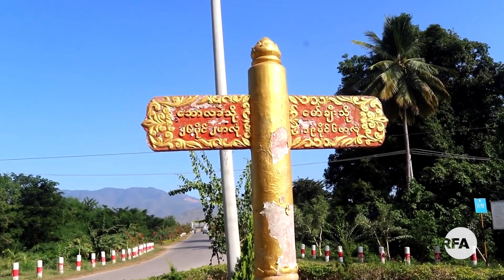မော်ချီးဒေသက မိခင်မဲ့ အမြွှာကလေးငယ်နှစ်ဦး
■ ကလေးတစ်ယောက် လူလားမြောက်ဖို့ဆိုရင် မိခင်ဖြစ်သူရဲ့ ပြုစုစောင့်ရှောက်ထိန်းကျောင်းမှုက အများကြီး အရေးပါပါတယ်။ ကယားပြည်နယ် ဖားဆောင်းမြို့နယ်မှာတော့ ၃၂ နှစ်အရွယ် ကရင်တိုင်းရင်းသူတစ်ဦး မကြာသေးခင်က ဆုံးပါးသွားရာမှာ တစ်နှစ်ကျော်အရွယ် အမြွာမောင်နှမနဲ့ သူတို့ရဲ့ အကိုနှစ်ယောက် ကျန်ရစ်ခဲ့ပါတယ်။ အရွယ်မရောက်သေးတဲ့ ဒီကလေးငယ်တွေကို အဘွားနဲ့ ဖခင်ဖြစ်သူတို့  ကြိုးစားရုန်းကန် ပြုစုစောင့်ရှောက်နေရတဲ့အကြောင်း RFA သတင်းထောက် မစိုးစိုးထက်က တင်ပြထားပါတယ်။
- Unicode

ေမာ္ခ်ီးေဒသက မိခင္မဲ့ အႁမႊာကေလးငယ္ႏွစ္ဦး
■ ကေလးတစ္ေယာက္ လူလားေျမာက္ဖို႔ဆိုရင္ မိခင္ျဖစ္သူရဲ႕ ျပဳစုေစာင့္ေရွာက္ထိန္းေက်ာင္းမႈက အမ်ားႀကီး အေရးပါပါတယ္။ ကယားျပည္နယ္ ဖားေဆာင္းၿမိဳ႕နယ္မွာေတာ့ ၃၂ ႏွစ္အ႐ြယ္ ကရင္တိုင္းရင္းသူတစ္ဦး မၾကာေသးခင္က ဆုံးပါးသြားရာမွာ တစ္ႏွစ္ေက်ာ္အ႐ြယ္ အႁမြာေမာင္ႏွမနဲ႔ သူတို႔ရဲ႕ အကိုႏွစ္ေယာက္ က်န္ရစ္ခဲ့ပါတယ္။ အ႐ြယ္မေရာက္ေသးတဲ့ ဒီကေလးငယ္ေတြကို အဘြားနဲ႔ ဖခင္ျဖစ္သူတို႔  ႀကိဳးစား႐ုန္းကန္ ျပဳစုေစာင့္ေရွာက္ေနရတဲ့အေၾကာင္း RFA သတင္းေထာက္ မစိုးစိုးထက္က တင္ျပထားပါတယ္။
- Zawgyi

လွတ်လပ်တဲ့အာရှအသံ
မြန်မာသတင်းနဲ့ဗီဒီယိုတွေ ကြည့်နိုင်ဖို့